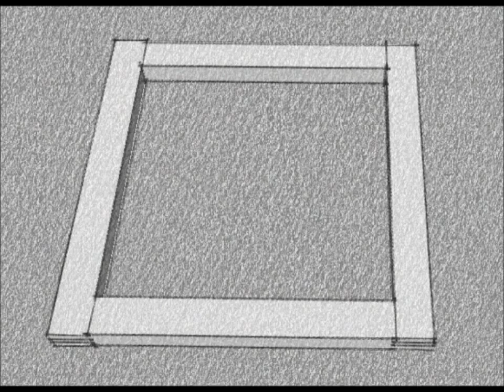Log cabin build HD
Note- you should use a good roofing underlayment under the cedar shingles!